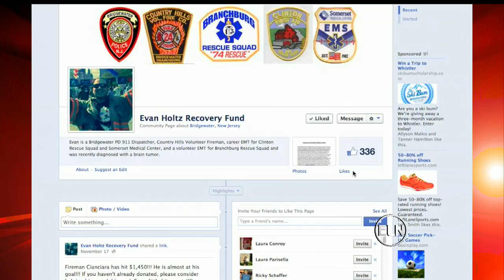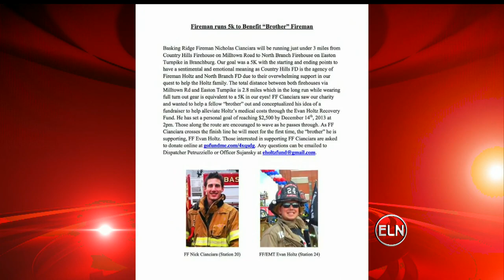ELN: Fighting More Than Fire